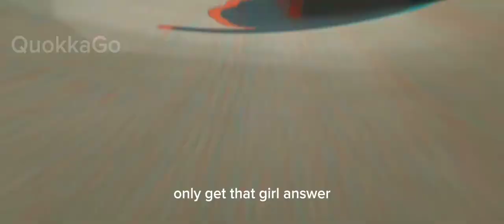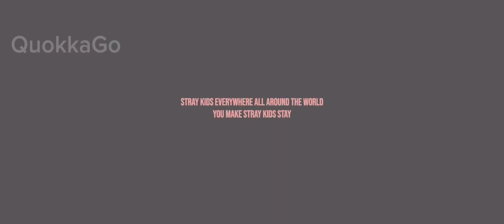Stray kids GOD'S MENU but with capcut auto lyrics (requested)